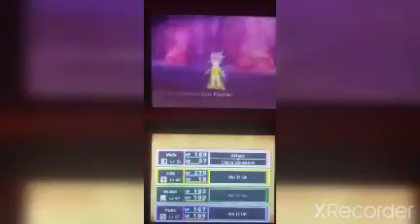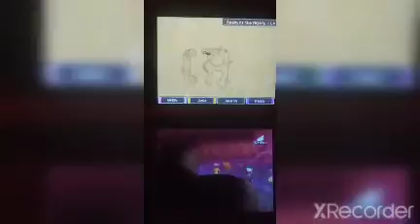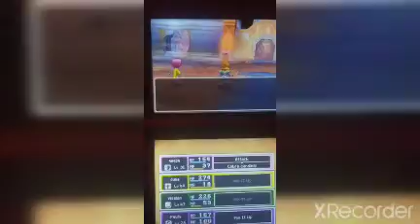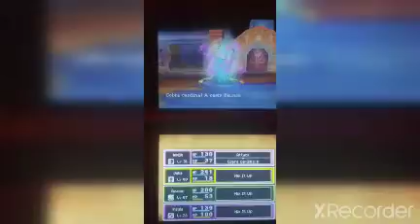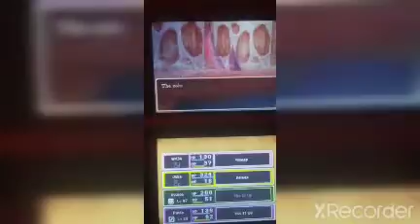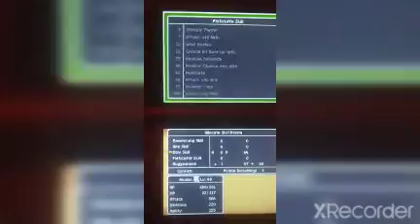DQIX-Playview 30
whitemage34 is my instagram